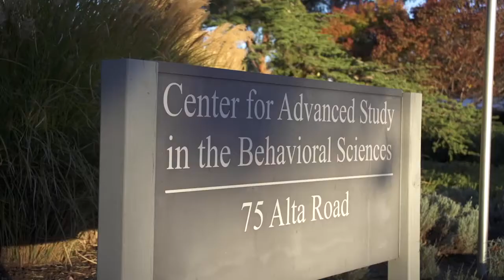Democracy Meritocracy Or Both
On Tuesday, September 15, CASBS hosted its first quarterly symposium of the academic year – “Democracy, Meritocracy, or Both?” – as part of its Evidence of Change series. Nicolas Berggruen, co-author of Intelligent Governance for the 21st Century: A Middle Way between West and East (Polity, 2012) and chairman of the newly-launched Philosophy and Culture Center at the Berggruen Institute; and Daniel A. Bell, Berggruen Research Affiliate at CASBS in 2015-16 and author of The China Model: Political Meritocracy and the Limits of Democracy (Princeton, 2015) discussed one of the most important political developments of the twenty-first century. CASBS Director Margaret Levi moderated a Q&A session after the speaker presentations.